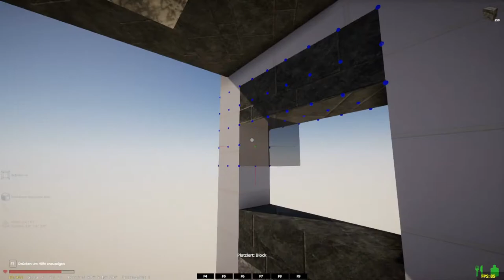Rising World (2021) Neue Version - Erste Bauversuche [Deutsch]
Hiho Friends!

Erste Bauversuche im neuen Rising-World-Universum ;-)

Es ist gut, es ist phantastisch, es ist der Wahnsinn!
Neue Möglichkeiten beim Bau in Rising World!

Heute NEU auf -Players Level-

Rising World (letzte Version von 2021, ist ein voxel-basierendes, Open-World Sandbox Spiel, welches eine zufallsgenerierte Welt bietet und im Single- und Multiplayer gespielt werden kann. Es bietet unzählige Materialien sowie unzählige Tools die dir dabei helfen, deine Welt nach eigenen Vorstellungen zu gestalten. Weiters gibt es die Möglichkeit, dass man Bilder von der eigenen Festplatte als Bilder im Haus im Spiel an die Wand hängt!

★ Rising World Deutsch 2021 / Let´s Play ★
[ Ein deutschsprachiges Let´s Play ]

Kommentiertes Gameplay: in Deutsch/ von Players Level
Titel: Rising World
Genre: Action, Abenteuer, Indie, RPG, Early Access
Entwickler: JIW-Games
Publisher: KISS ltd

Max Enrique
(Playerslevel.de)